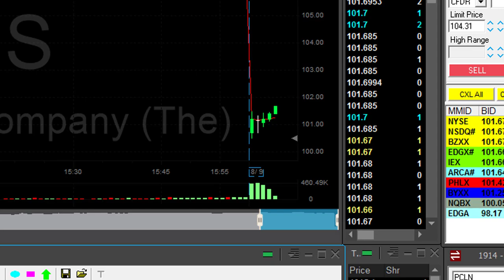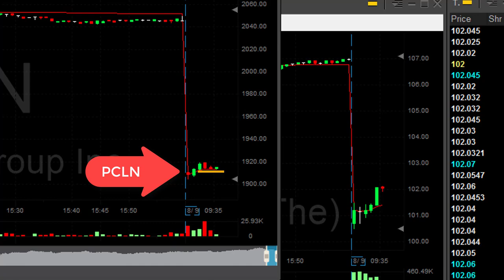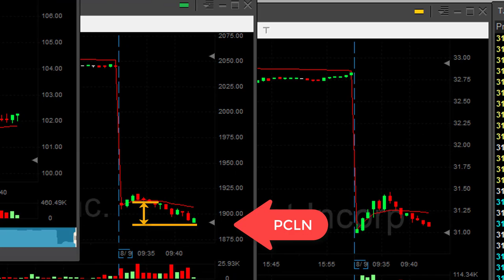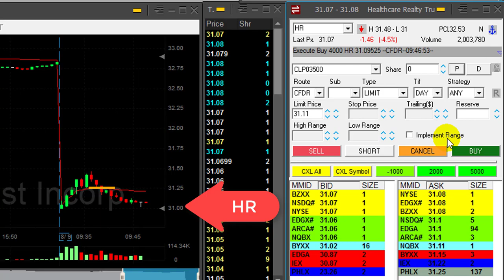Shorting PCLN for $6,000 in Profits!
Live Day Trading Stocks - How to make money by day trading PCLN for a great $6,000 short.
Meir Barak day trading live on August 9th. 2017.